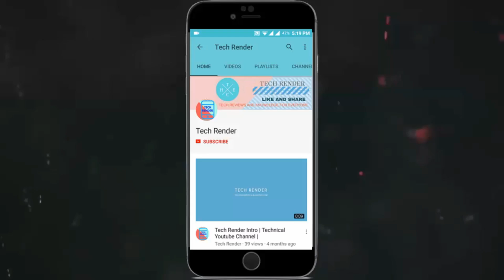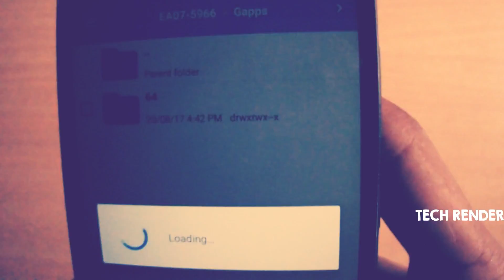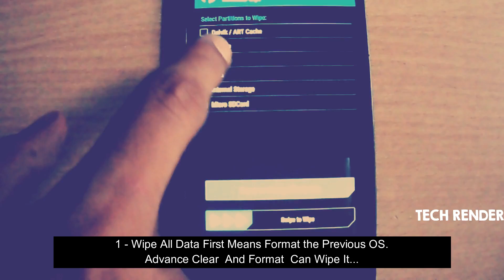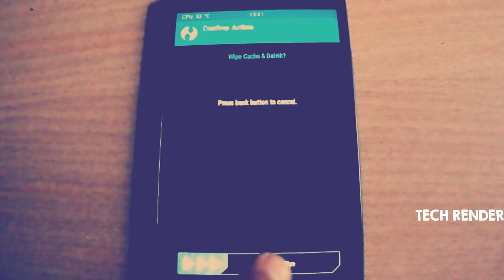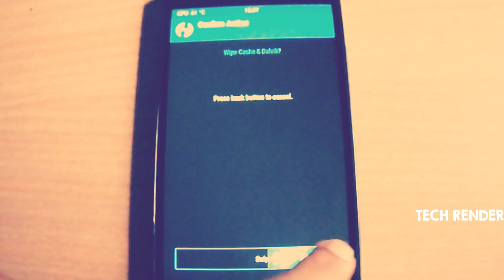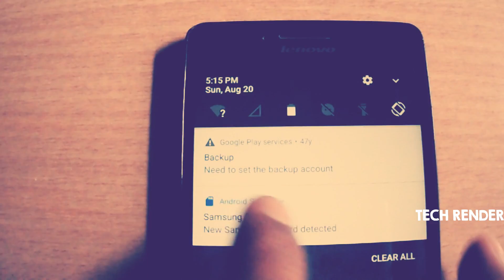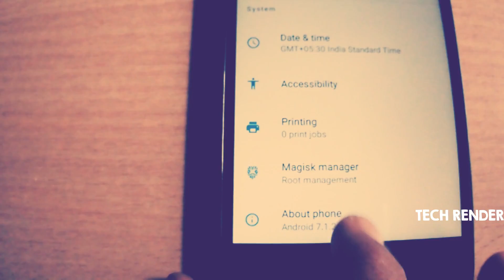Official Android 7.1.2 On Lenovo A6000 Plus | Resurrection Remix 5.8.4 | How To Install Custom Rom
Top Flagship Smartphone Of 2017:-

Oneplus 5T
Galaxy S8
Xiaomi MI A1
LG Q6
Canvas Infinity
Samsung Note 8
Iphone X

10Or D 4999
Redmi 5A 4999
Bharat 5 5555
10.or D 5999
Redmi 4 6999
Infocus Vision 3 6999
Redmi Y1 Lite 6999

Redmi 4 3GB 8999
Redmi Y1 8999
Micromax Canvas Infinity 8499
Asus Zenfone 4 Selfie 9999
Redmi Note 4 10999
Redmi Note 5 9999

Honor 7X
Mi A1
Honor 9 Lite
Mi Max 2
Redmi Note 5 Pro
LG Q6

Samsung Galaxy J7 Pro
Infinix Zero 5

Honor 8 Pro

OnePlus 5 T
Samsung Note 8
Samsung S8
LG V30 +
Iphone X

My Gears -

Best Link -

Best Cheap Mic
Best Cheap Powerbank 1200
Best Tripod 900
Best DSLR Camera 42000
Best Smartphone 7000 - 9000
Redmi 4A
Redmi 4
MoTo G5 Plus

About - Tech Render is a YouTube Channel, where you will find technological videos in Hindi, New Video is Posted Everyday :)